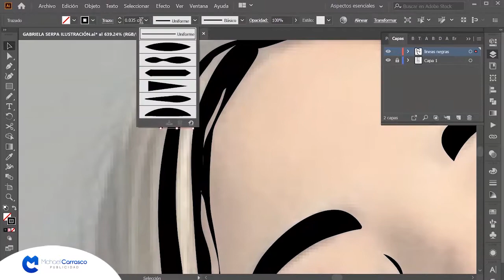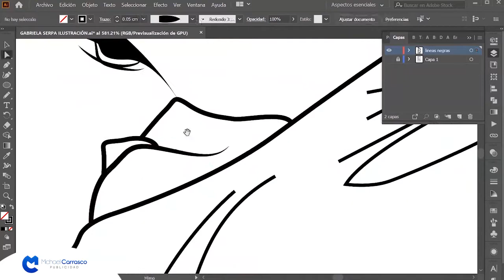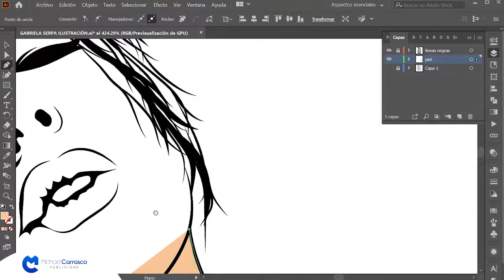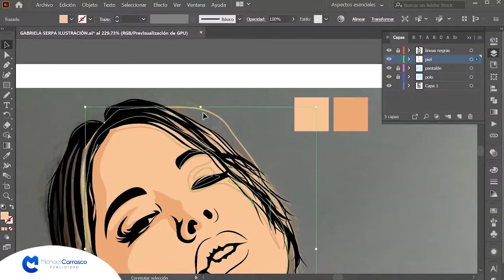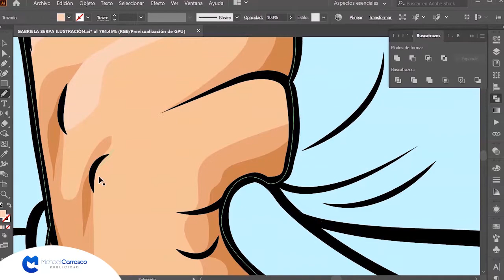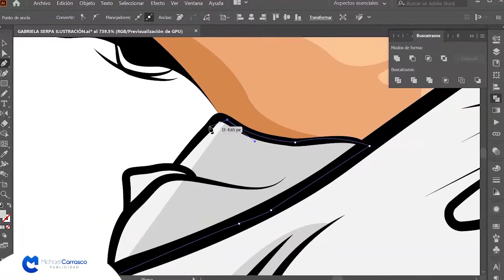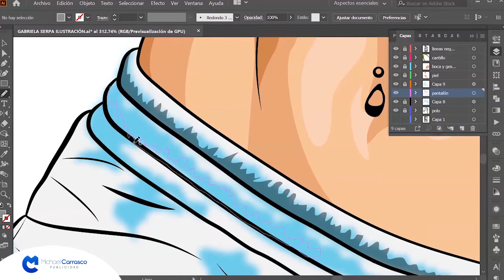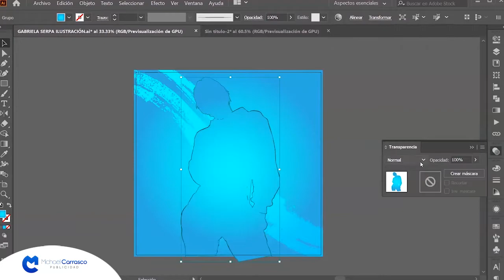GABRIELA SERPA ILUSTRACIÓN DIGITAL | MICHAEL CARRASCO PUBLICIDAD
Una Ilustración digital para GABRIELA SERPA espero que les guste y que disfruten del video.